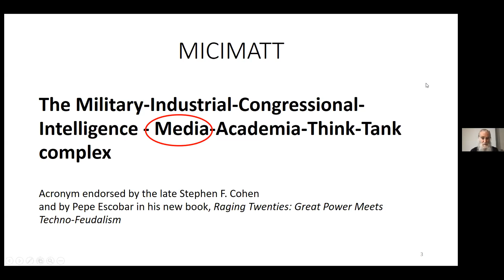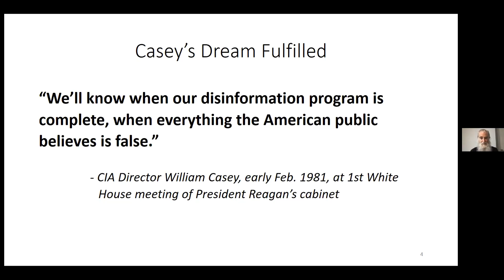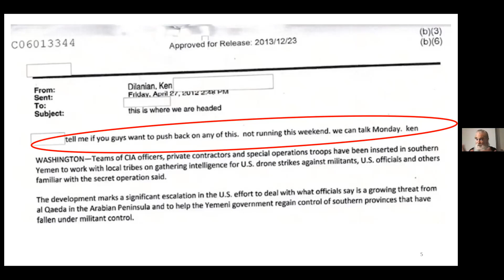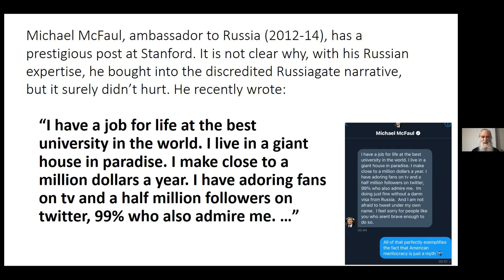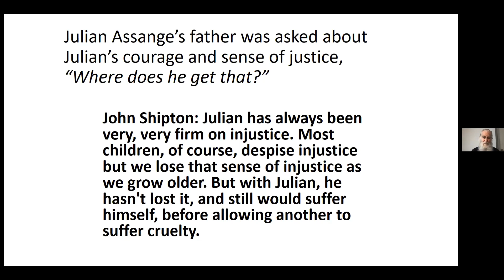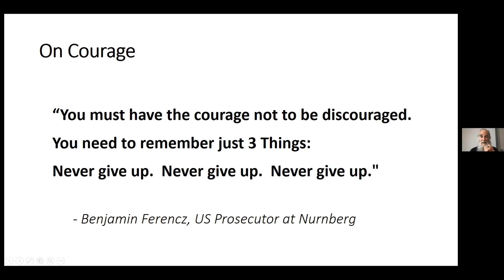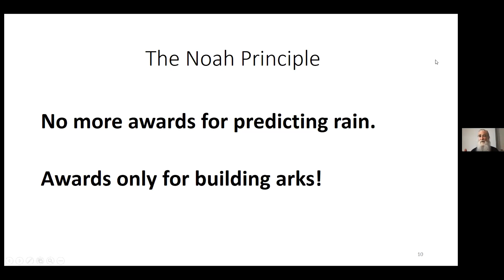Ex CIA Analyst Ray McGovern on Julian Assange and the Military Industrial Complex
Former CIA analyst, Ray McGovern joined us for a discussion. In this clip, Ray talks about Julian Assange and the military industrial complex.

Ray McGovern is an activist who was previously a CIA analyst for 27 years. Part of his job was to prepare the President’s Daily Brief. Ray is also the co-founder of Veteran Intelligence Professionals for Sanity (VIPS).

When Ray retired from the CIA in 1990, he received the Intelligence Commendation Medal “especially meritorious service.” He returned the medal in 2006 saying, “I do not want to be associated, however remotely, with an agency engaged in torture.”